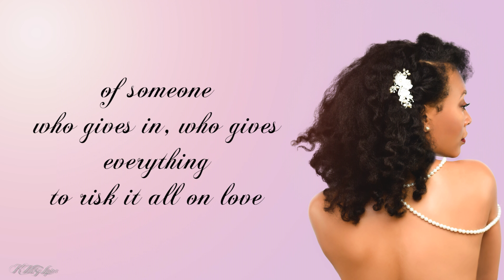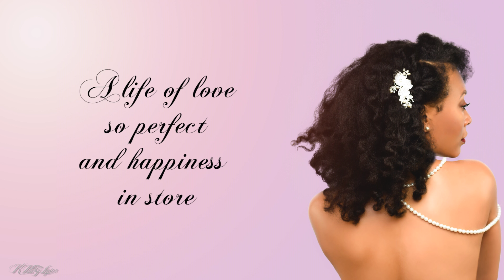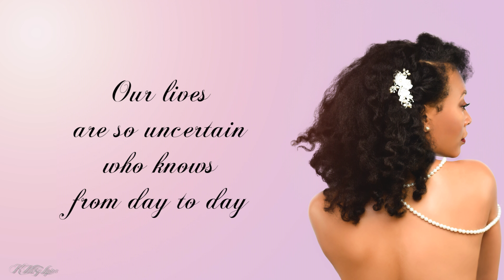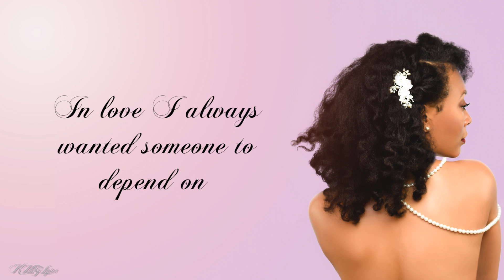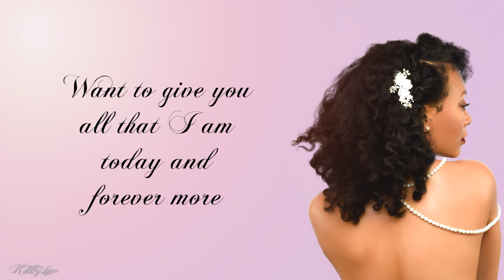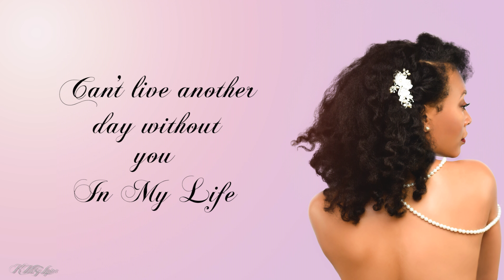In My Life - K.Avett (Lyric Video)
In My Life is the 3rd studio single from the sophomore album, "Lioness", by K.Avett.

For more information on K.Avett

IN MY LIFE - song credits: Executive Producer: Kande A Franklin of K.Avett Music Group, LLC.; Producers: Kande A. Franklin, Jordache V. Grant.; Lyrics/Vocals: Kande A. Franklin; Keyboard: Jordache Grant; Recorded by TyAllen Macklin of Alpha Omega Recording Studios, Fort Worth Tx. Mixing Engineer: Josh Franklin of Fifty50 Studios, Dallas Tx;  Mastering Engineer: Aaron Carpenter of Fifty50 Studios, Dallas Tx